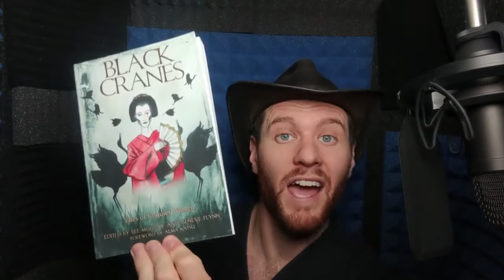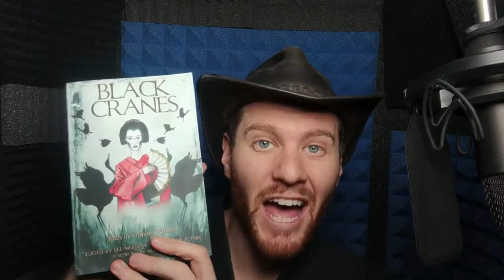1 Minute Read from Black Cranes: Tales of Unquiet Women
Welcome to Ryan's Random Reads, where I (Ryan) read a random paragraph from a random book because my name is Ryan... in one minute. Watch as I read from Black Cranes: Tales of Unquiet Women, a horror anthology edited by Lee Murray and Geneve Flynn with a Foreword by Alma Katsu. Black Cranes features 14 stories by Nadia Bulkin, Grace Chan, Rin Chupeco, Elaine Cuyegkeng, Geneve Flynn, Gabriela Lee, Rena Mason, Lee Murray, Angela Yuriko Smith, and Christina Sng.

HAVE A BOOK TO SHARE WITH RYAN?

Almond-eyed celestial, the filial daughter, the perfect wife. Quiet, submissive, demure. In Black Cranes: Tales of Unquiet Women, Southeast Asian writers of horror both embrace and reject these traditional roles in a unique collection of stories which dissect their experiences of ‘otherness’, be it in the colour of their skin, the angle of their cheekbones, the things they dare to write, or the places they have made for themselves in the world.

Black Cranes is a dark and intimate exploration of what it is to be a perpetual outsider.